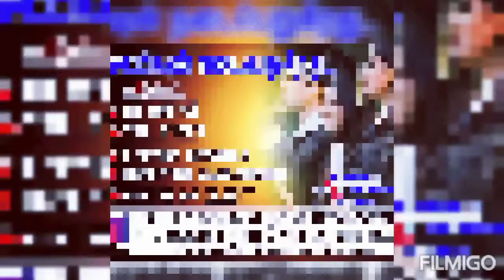10 December 2021